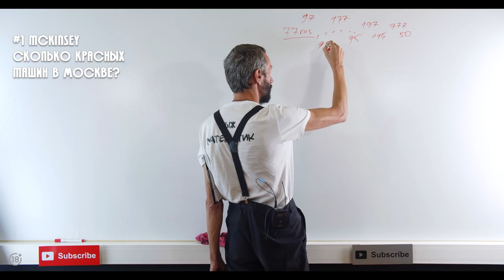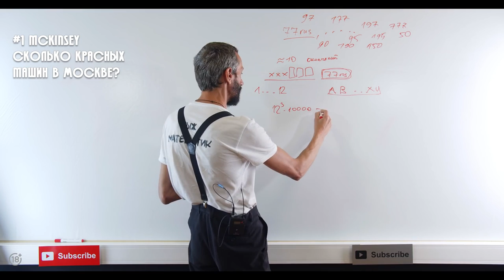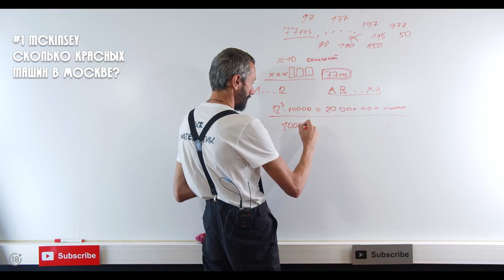Савватеев против Маска: Задача о красных машинах McKinsey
Алексей Савватеев, автор канала "Математика - просто" и главный популяризатор математики в России, решает брейнтизеры ("гномики") с собеседований в McKinsey, Tesla, Google и Amazon. Сможет ли он решить все головоломки и получить офферы? И главное - справится ли он с китайской школьной задачкой? Узнаете в ближайшие 30 минут.